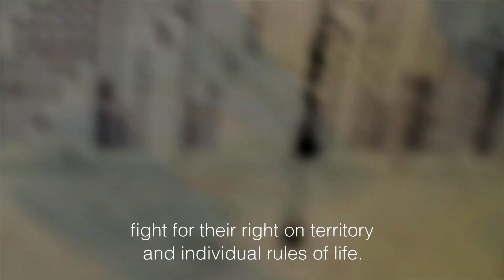EMPIRE ME International Trailer HD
EMPIRE ME

Regie: Paul Poet, 2011, HDCAM/35mm, Dolby Digital; 100min

Plot Summary for

Empire Me - Der Staat bin ich! (2011)

Handmade utopias - a filmic search for the worldwide phenomenon of the micronation movement. Do-it-yourself states that have distanced themselves from the economic and political mainstreaming of globalization. A road movie covering land, water and the wildest realms of the imagination. Simultaneously creative documentary and pulsating cultural portrait, the film traces a new "unplugged" generation - their motives, their anxieties and their dreams. A film that shows how this generation realizes its escapist fantasies in new economic and political forms and how they collide with oppressive everyday realities.

SYNOPSIS

Stellen wir uns nicht alle manchmal vor, aus unserem Alltag auszubrechen und ein völlig neues Leben, jenseits aller Konventionen und Zwänge, zu beginnen? Der Traum vom Utopia, vom besseren Leben im irdischen Paradies wird vom Menschen schon lange und in immer neuen Versionen geträumt. Einmal der König sein auf der eigenen Insel. Doch: Die immer engmaschigeren Lebensprinzipien der globalisierten Weltordnung lassen kaum Alternativen und Visionen zu.

Ein Phänomen macht damit Schluss: Das Gründen von Gegengesellschaften. Auf der Suche nach einer idealen Lebenskultur bauen sich hunderte Do-It-Yourself-Staaten ihre eigenen kleinen Welten. Mikronationen, Eco-Villages und Sezessionisten beschreiten mit realen Territorien und Gemeinschaften alternative Wege des Zusammenlebens.

In EMPIRE ME unternimmt der Autor Paul Poet, selbst Veteran alternativer Netzwerke und sozialer Experimente, eine Reise zu sechs dieser Gegenwelten, die die unterschiedlichen Strömungen der Bewegung aussagekräftig repräsentieren. Der abendfüllende Film mit Internetanbindung ist als Road Movie in die Herzen uns fremder sozialer Gefüge angelegt. Als Blick auf und hinter die Selbstinszenierung. Paul Poet und sein Team erkunden dabei nicht nur die verschiedenartigen Visionen, von denen sich die Gegenwelten und ihre Macher leiten lassen. Sondern sie suchen vor allem nach dem gemeinsamen menschlichen Bedürfnis, das sie vereint: Die Sehnsucht nach Bedeutung, Anerkennung und Gemeinschaft in einem zunehmend unüberschaubaren Weltgefüge.
CREDITS

Buch, Regie, Erzählung: Paul Poet
Kamera: Enzo Brandner, Gerald Kerkletz, Jerzy Palacz
Schnitt: Karina Ressler
Ton: Joe Knauer, Atanas Tcholakov, Klaus Kellermann, Daniel McMahon
Komponist: Alexander Hacke
Produktionsleitung: Andrea Minauf
Produzent: Johannes Rosenberger
Koproduzenten: Christian Beetz, Bady Minck & Alexander Dumreicher-Ivanceanu
Förderung:  Österreichisches Filminstitut, Filmfonds Luxemburg, Medienboard Berlin-Brandenburg, Land Steiermark, Fernsehbeteiligung, ORF (Film/Fernseh-Abkommen), ARTE/ZDF

Eine Koproduktion mit Minotaurus Film (LUX) und Gebrueder Beetz Filmproduktion (D).

PRESSE